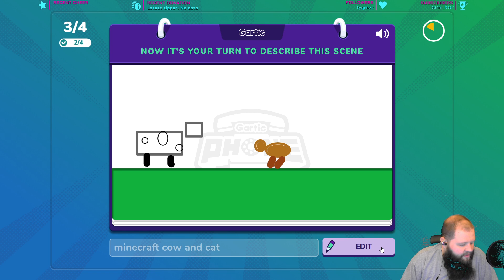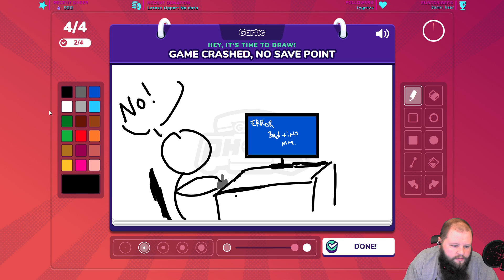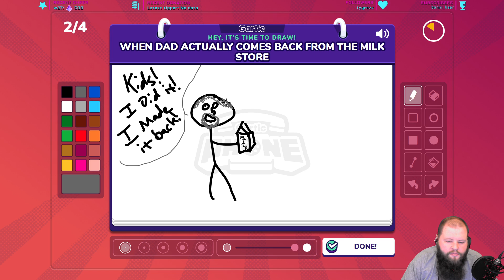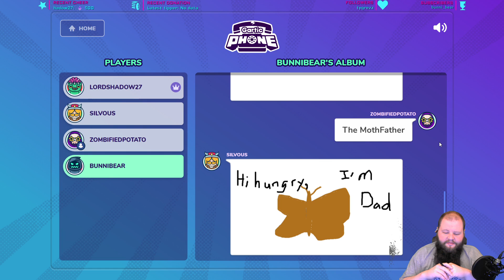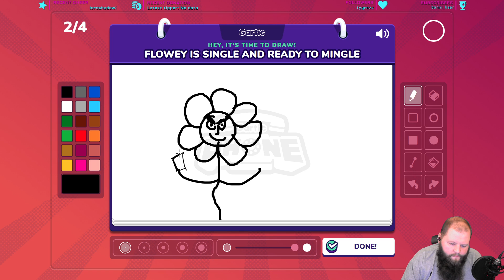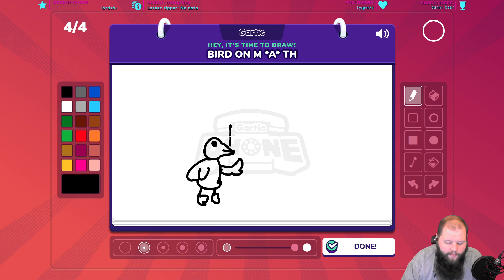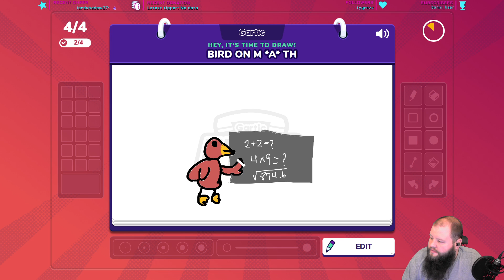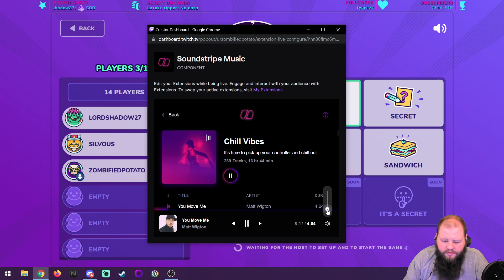Gartic phone then possibly some among us in a bit. Shadow Guild Community night!